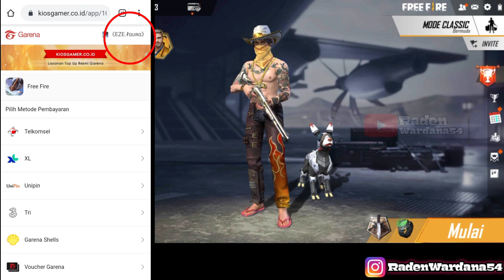TEMPAT TOP UP BELI DIAMOND TERMURAH !!-GARENA FREE FIRE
TerimaKasih Teman-Teman🙏🏻Atas Dukungan And Support Kalian Sejauh Ini
Terimakasih Banyak, Semoga Kalian Di Sana Selalu Di Mudahkan Rezekinya
Amin.

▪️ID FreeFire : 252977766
▪️Nickname  : Wིᴿ•Ꮢaðeղ☆ᵀᴹ
▪️Device        : Oppo Realme 3

▪️EDITING : -KineMaster
                       -PixeLab
                       -Eraser

Bersama Kita Membangun Channel Ini Untuk Tetap Berdiri Dan Menjadi Yang Terbaik✊🏻